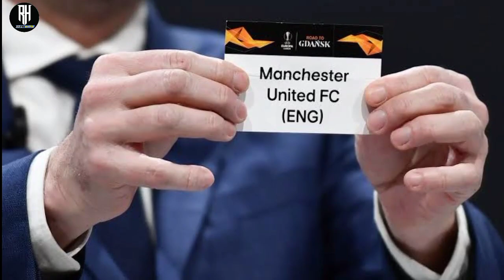Hasil Drawing Liga Europa 2022/2023 | Uefa Europa League Group stage Draw | Jadwal Liga Europa 2022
Drawing Liga Eropa Musim 2022/2023 Babak Fase grup Telah selesai dilakukan Oleh Uefa Pada Hari ini Di istambul turki

Berikut Hasil Drawing Liga Europa musim 2022/23 babak fase grup

Berikut Jadwal pertandingan Babak Fase grup besar liga eropa musim 2022/23 | Uefa Europa League fase grup